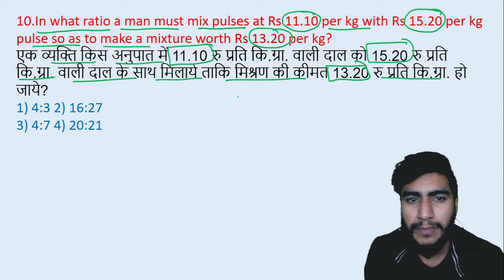10.In what ratio a man must mix pulses at Rs 11.10 per kg with Rs 15.20 per kgpulse so || edu214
10.In what ratio a man must mix pulses at Rs 11.10 per kg with Rs 15.20 per kg
pulse so as to make a mixture worth Rs 13.20 per kg?
एक व्यक्ति किस अनुपात में 11.10 रु प्रति कि.ग्रा. वाली दाल को 15.20 रु प्रति कि.ग्रा. वाली दाल के साथ मिलाये ताकि मिश्रण की कीमत 13.20 रु प्रति कि.ग्रा. हो जाये?
edu214
ram raghuwanshi